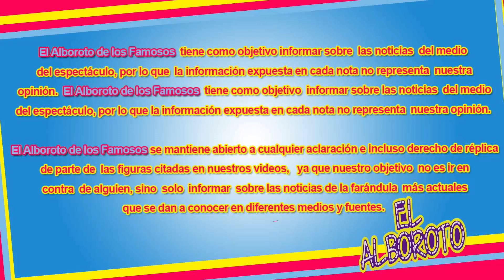Mon Laferte se muestra feliz con la llegada de AMLO a la presidencia...